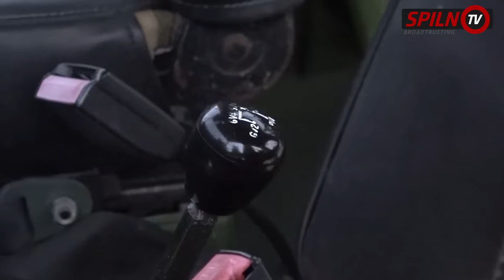ДНІПРЯНИ ПЕРЕДАЛИ НОВЕНЬКІ РЕНО ДО ЗСУ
Дніпряни скинулись і подарували ЗСУ добротну французьку автотехніку. Нові компактні вантажки та джипи.

Волонтери продовжують споряджати фронт та підтримувати наших вояків. Є підрозділи, які фактично повністю озброєні та моторизовані за рахунок волонтерів.

цього немає в жодній армії світу, в жодній країні. Народан армія!

Слава ЗСУ, Слава Україні!

Сюжет журналістів SPILNO.tv, які з початком війни долучились до боротьби в прес-службі ЗСУ – Lidia Guzhva та Вадим Вейді

проект SPILNO.tv та Lidi Ya Films

SPILNO.tv ЗНОВУ З ВАМИ! Дивіть, репостіть, пишіть нам, надсилайте теми та свої сюжети!

Spilno.tv — ініціатива медіаактивістів, започаткована в травні 2013 року. Від Майдану (2013/2014), окупації Криму та Донбасу та АТО (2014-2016), до російського вторгнення (2022). Ми стрімимо для вас! знімаємо репортажі. Через нас ви звертаєтеся до Світу!

З початком повномаштабної агресії Росії проти України в лютому 2022 року SPILNO.tv веде свою роботу в форматі фіксування подій, репортажів з фронту, стріму, фільмування людських історій, історій волонтерів та громадських активістів, бійців тероборони, воїнів ЗСУ. Наші журналісти-волонтери перебувають в найбільш гарячих точках фронту, на передовій.